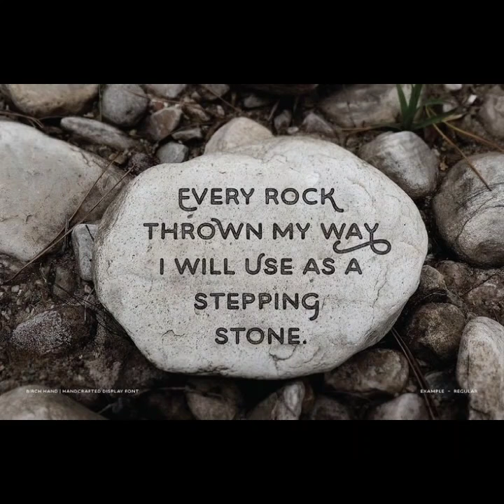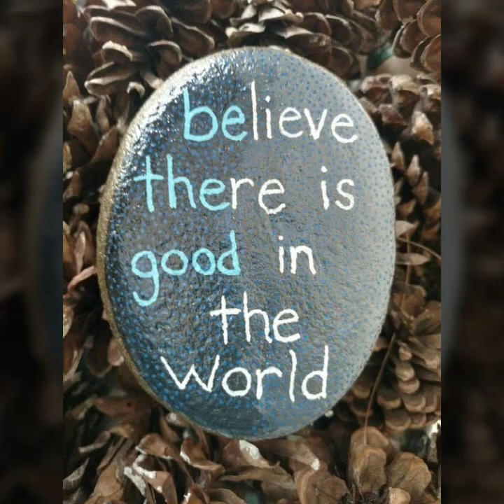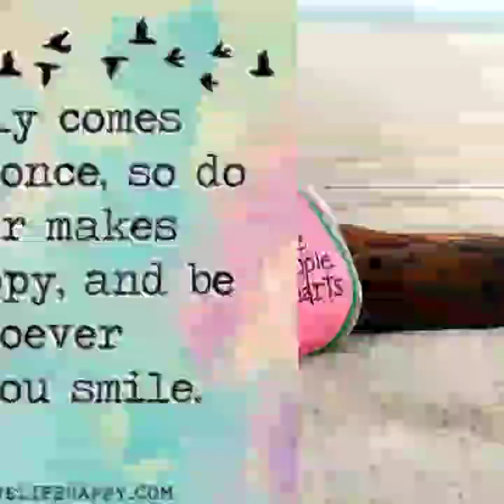New pretty and stunning pebble stone painting ideas// fabulous inspirational stone painting